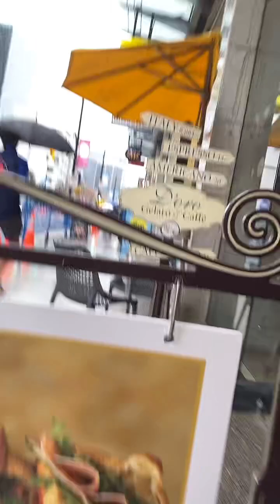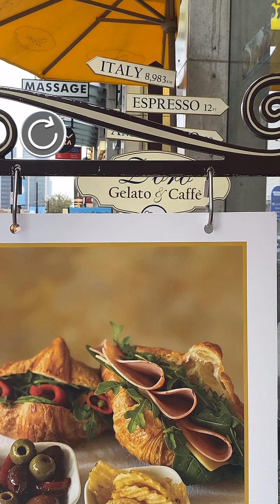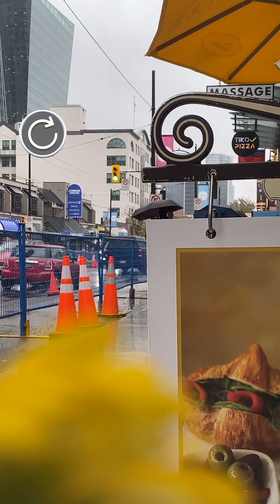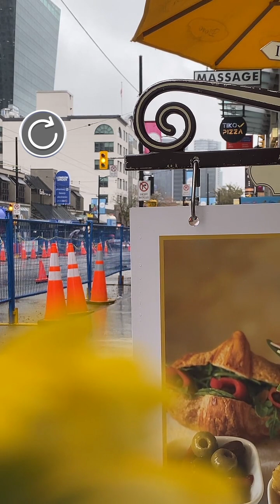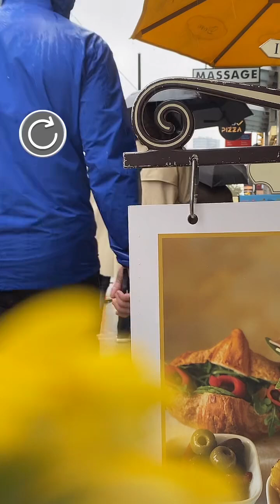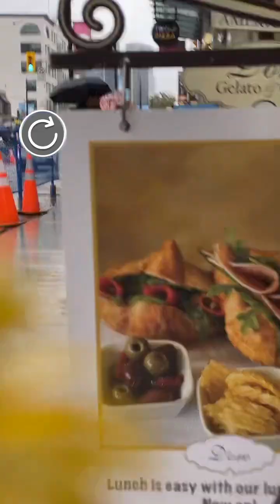Exploring Raincouver: The Beauty of Vancouver’s Rainy Days🇨🇦🍁@VividVancouver.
Exploring Raincouver: The Beauty of Vancouver’s Rainy Days 🇨🇦♥️🍁